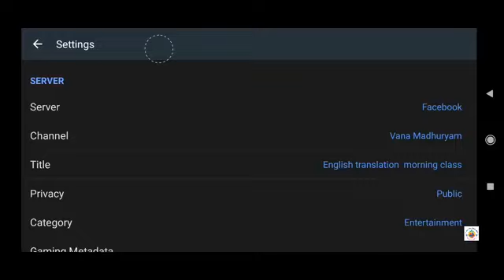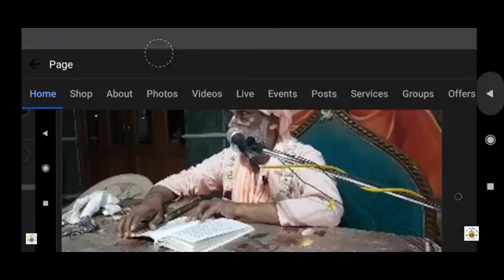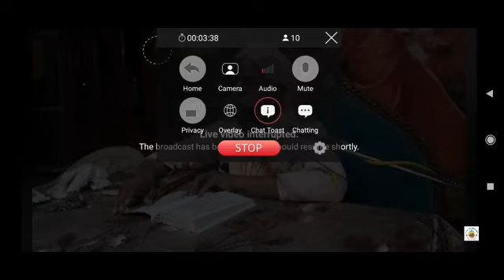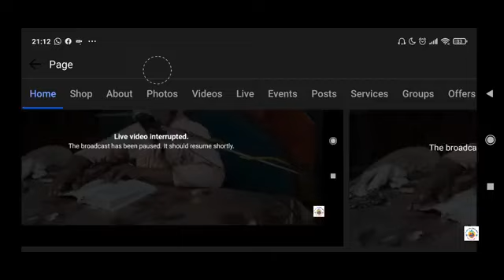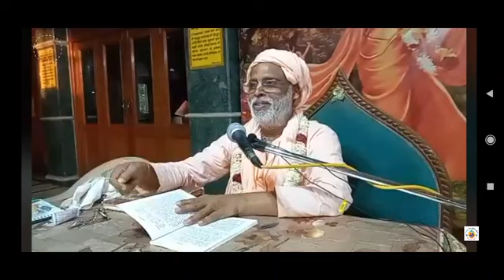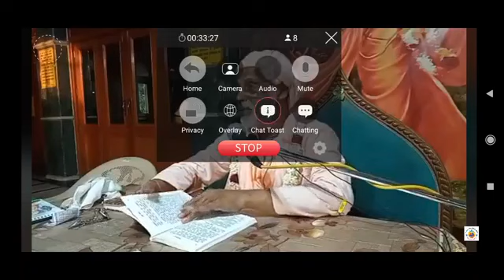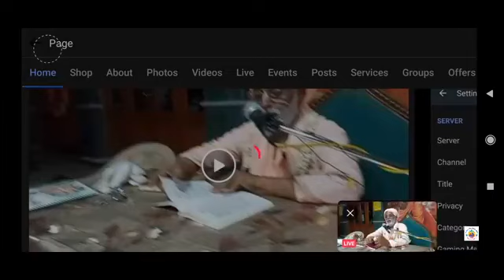Srimati Radhika and Her Sakhis (English translation)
-Sajatiya bhava susighdha Rupanuga Vaishnava anugatya.
-Lalitha, Viskha devi wish to be under Srimati Radhika's guidance.
-All acharyas wish to be under the guidance of  Srila Rupa goswami.
-Srimati Radhika's madanakya mahabhav.
-Ashta sakhis although independent, wish to be under Radharani.
-Lalitha, Visakha devi have upto mohan bhava.
Queens of Dwaraka have upto ruda bhava.
-Bhagavan's fight with Jaya & Vijaya.
-Chandravali as opposition to Srimati Radhika.
-Joke about an actor playing Ravana role forgetting his role & begging pardon from Lord Rama.
-Radha kunda is not different from Radharani & different kunjas around Radha Kund.
-Different kunjas around Radha Kunda in 8 directions for ashta sakhis.
-Ananga manjari & Her Kunja in the middle of Radha Kunda.
-Sakhis decorate the kunja & cleans with fragrant waters.
-Vrindavan 2 parikrma. Antar Griha parikrama. 2. Brihad Vrindavan Parikrama.
-Srimati Radhika considers Vrindavan as Her(madiyathva bhava).
-Giriraj Govardhan is the best among all Haridas.
-One has to read the book Manah-shiksha by Srila Rupa goswami again & again.
-About Jagannatha's manifestation in Puri & Snana yatra Lila

24/06/21am - Delhi